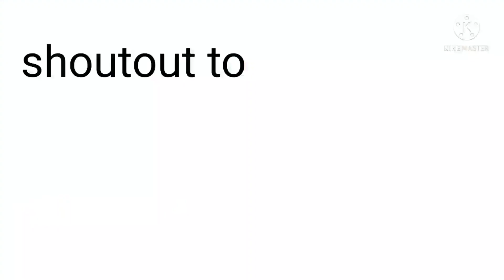blow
pls sucribe😍